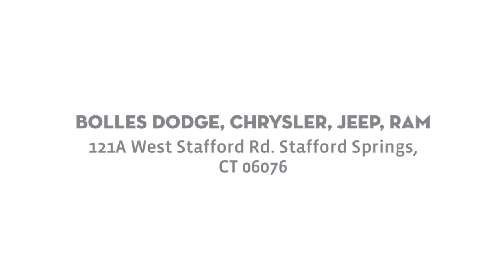2017 Ram 1500 Night Northern Connecticut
The night is dark. Make sure you get heard with the 2017 Ram 1500 Night at Bolles Chrysler Dodge Jeep Ram.

Stop in at 121 A West Stafford Rd. in Stafford Springs serving Northern Connecticut.

Designed with bold monochromatic details and engineered to perfection the 2017 Ram 1500 Night is the top runner when it comes to looks and performance.

featuring the 2017 Ram 1500 Night.

If you want it, you can have it. The it in this case, is the 2017 Ram 1500 Night Northern Connecticut, of course. Its Ram’s special edition package for the 1500, which offers pickup truck enthusiasts the chance to get customized looks straight from the factory, but with plenty of bold style.

Based on the sports model, the 2017 Ram 1500 Night Northern Connecticut, takes it to the next level with black out features on the badging, grille, and wheels. True pickup truck enthusiasts are looking for a truck that can define their style and personality. With the Night Edition package, enthusiast’s wildest dreams come to life. The Ram 1500 Night Edition is available in Crew Cab, Quad Cab, and Regular Cab. You can also choose from 2WD or 4WD, as well as short and long bed lengths. Choose between a 5.7lt Hemi V8 or the 3.6lt V6 Pentastar. It’s available in 5 colors, with choices between Granite Crystal Metallic, Bright Silver Metallic, Flame Red, Brilliant Black, and Bright White.

You know what you get with a Ram truck- and its always the total package. Whether you want a half ton or commercial vehicle, Ram will always deliver. If you want to get to know the 2017 Ram 1500 Night Northern Connecticut, then come on down to our lot and let us walk you through the Ram 1500 Night. There are plenty of bells and whistles to show you, and we can even arrange a test drive.

If you’re interested in any other pickup trucks or vehicles, we have a wide range of excellent options available. One of our highly skilled, friendly, and knowledgeable employees would be happy to walk you through the lot and introduce you to the many stunning options we have.

121A West Stafford Rd.

2017 Ram 1500 Night Northern Connecticut